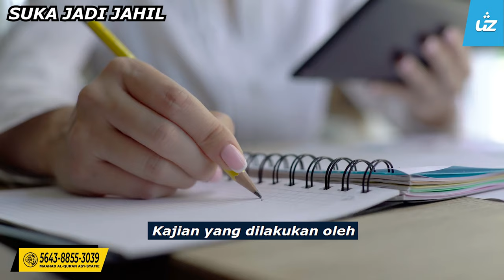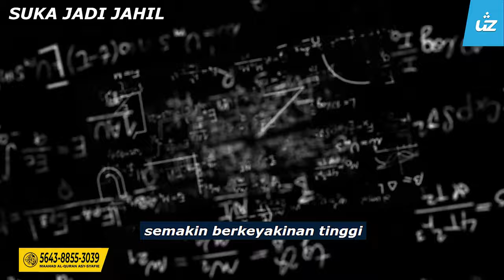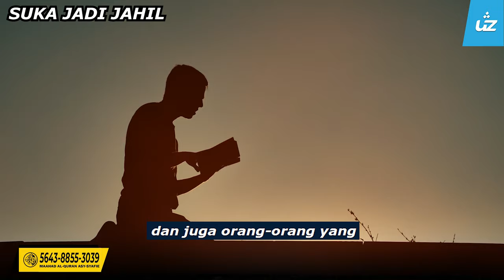KENAPA SETENGAH ORANG SUKA JADI JAHIL - Ustaz Pro